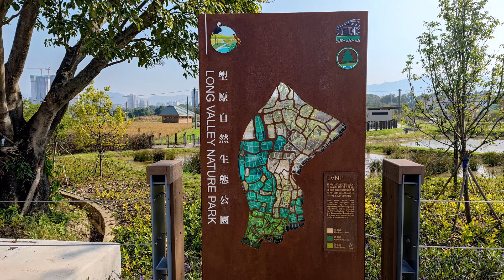Long Valley Nature Park